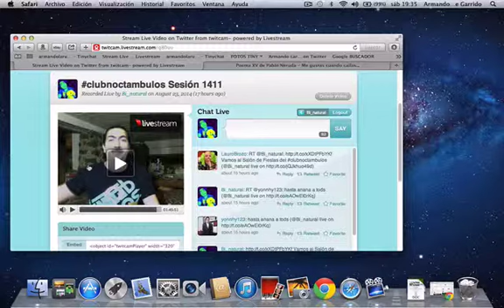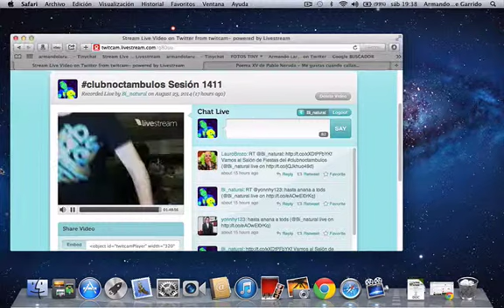ARMANDO LARUMBE "POEMA XV" de "PABLO NERUDA".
Fragmento de twitcam clubnoctambulos emitida noche a noche vía twitter por Armando Larumbe G. @Bi_natural